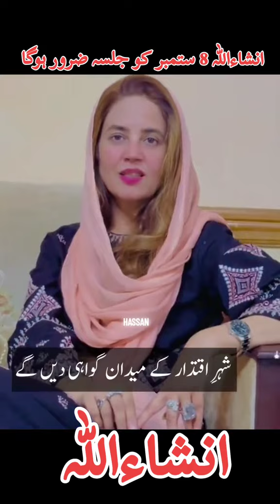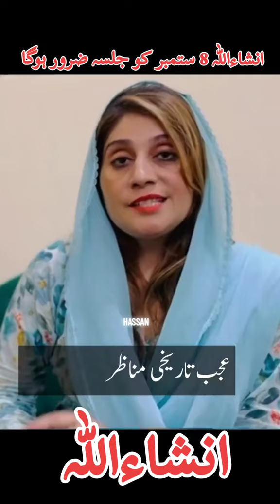8 ستمبر کو جلسہ ہوگا ان شاء اللہ ہم پھر سے ائیں گے انشاء اللہ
8 ستمبر کو جلسہ ہوگا ان شاء اللہ ہم پھر سے ائیں گے انشاء اللہ